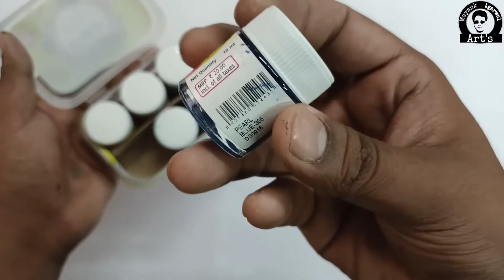Amazing DIY Mobile Cover Painting | Reuse Phone Cover Ideas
Material Used ;-
Napkeen Paper
Fevicol MR
Fevicol SH
Acrylic Color
Pearl Metalic Color